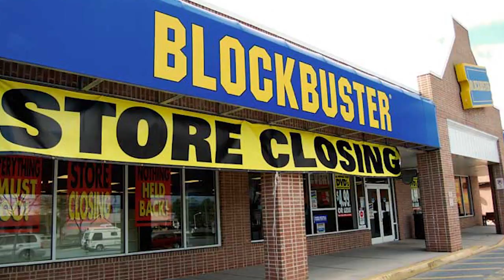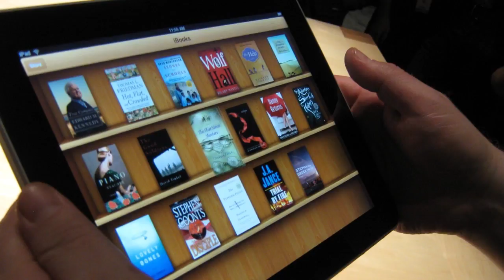Adaptation | Why Self-Improvement Is Important In A Changing World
Self-improvement has never been as important as it is today.
As technology advances old models will quickly become obsolete.

It is up to the men and women who are not afraid to work on new skills and take on new challenges to lead the way.

Gone are the days of complacency, gone are the days of relying on one job for your whole life.

If you want to be successful in the changing world you must constantly be upgrading your skills, constantly getting better.